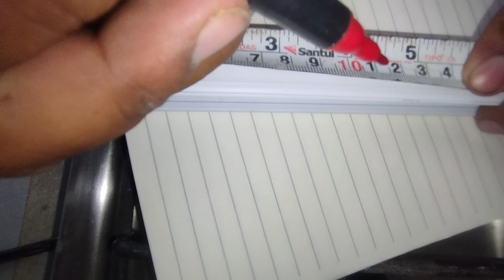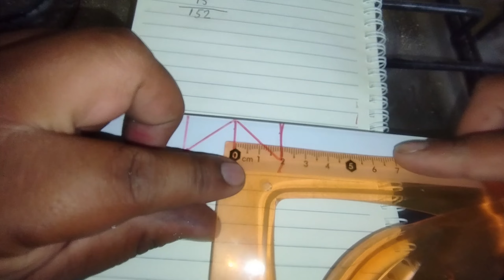Como Instalar Canaleta con menos de $100💸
Buen día amig@s en esta ocasión les enseñare el procedimiento que realizo para instalar una canaleta OJO recuerden que no soy EXPERTO simplemente les comparto mi proceso espero y a ustedes les sirva